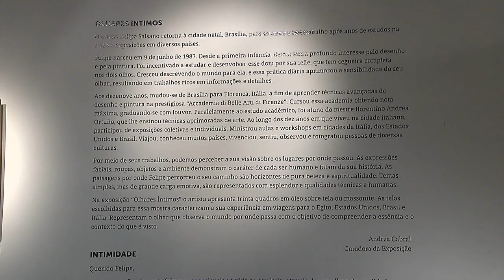Vem Comigo - Exposição Olhares Íntimos